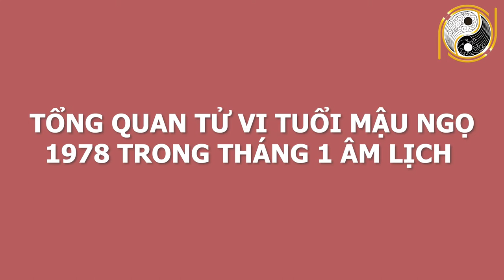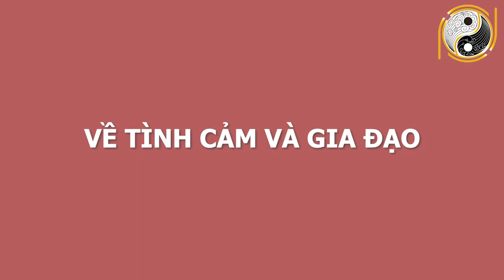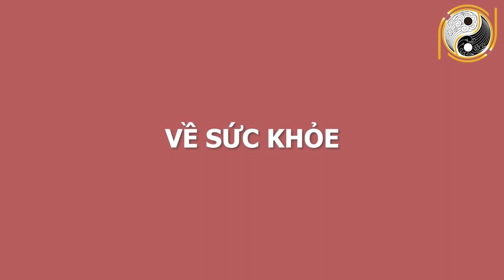TỬ VI TUỔI MẬU NGỌ 1978 Tháng 1 ÂL Đổi Vận Giàu Có,TRÚNG SỐ ĐỘC ĐẮC Liên Tục 2 Lần,Trở Thành Đại Gia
01. Linh phù giải hạn
02. Hồ lô hóa giải Ngũ Hoàng
03. Mai Hoa Phú Quý
04. Gương bát quái tinh cầu
05. Kim bài thái tuế 2023
06. Vòng tam hợp Dần Ngọ Tuất
07. Vòng tam hợp Thân Tý Thìn
08. Vòng tam hợp Hợi Mão Mùi
09. Vòng Tam Hợp Tỵ Dậu Sửu
10. Bát bảo tâm kinh
11. Minh Quang pháp bảo cầu
12. Minh Quang pháp bảo lục giác
13. Tỳ Hưu Lộc Tài (Đồng)
14. Tỳ Hưu Khai Vận ( Bạch Ngọc)
15. Bách Niên Tụ Tài ( tụ tài lộc)
16. Song long ngọc ấn ( ấn thăng quan)
17. Kim bài ngũ Lộ Thần Tài
18. Hồ lô bình an ( treo xe)
19. Móc khóa văn xương
20. Ống bút văn xương gỗ đào
21. Bút văn xương gỗ đào
22. Bút văn xương gỗ đào nhỏ
23. Hoa mai kim tiền ( mạ vàng )
24. Các vật phẩm phong thủy khác TỬ VI TUỔI MẬU NGỌ 1978 Tháng 1 ÂL Đổi Vận Giàu Có,TRÚNG SỐ ĐỘC ĐẮC Liên Tục 2 Lần,Trở Thành Đại Gia.
Quý vị thân mến, các nhà tư tưởng, triết học thời cổ đại đã tìm ra mô thức cho việc xác định những nét chung của tính cách và giải đoán số phận con người thông qua việc nghiên cứu mối tương quan giữa con người và tự nhiên; các quy luật âm dương ngũ hành. Vậy thì quy luật ngũ hành, tử vi cát hung của những gia chủ tuổi Mậu Ngọ sinh năm 1978 trong tháng 1 âm lịch năm Tân Sửu diễn ra như thế nào? Xin mời quý vị nghe  những lời khuyên của các chuyên gia phong thuỷ hàng đầu của hiệp hội phong thuỷ  trong video ngay sau đây của chúng tôi nhé!